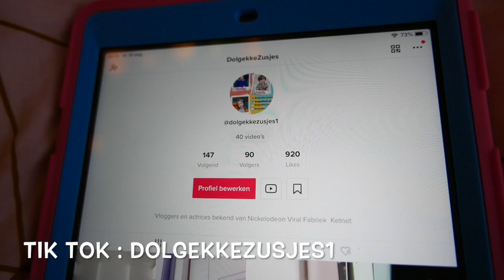LikeMe : WIN-actie Ahoy Festival (gesloten) + geheim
LikeMe : WIN-actie Ahoy Festival + geheim

De Dolgekke Zusjes Emily & Miley en broertje Lewis zullen aanwezig zijn op het Ahoy Festival te Linkeroever (Antwerpen); op zondag 8 september 2019 komt LikeMe ook optreden. De Dolgekke Zusjes zullen mee de warm up voorzien om een fijne wachttijd te beleven alvorens LikeMe gaat optreden. We geven ook 5 gratis inkomkaarten weg. Hoe je kan meedoen met de wedstrijd zie je in deze video. Succes !